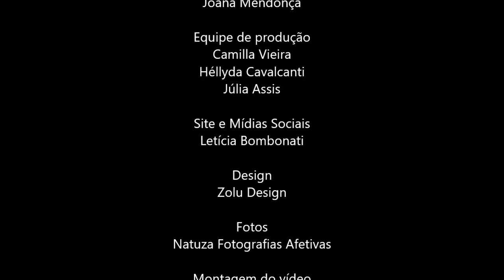2° dia - Pequeno Encontro da Fotografia 2019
Pequeno Encontro da Fotografia
5ª Edição | Incertezas da Imagem
13 a 15 de setembro de 2019
Olinda - Pernambuco